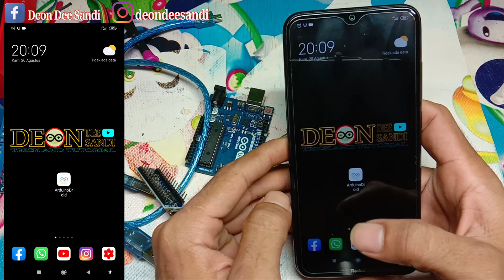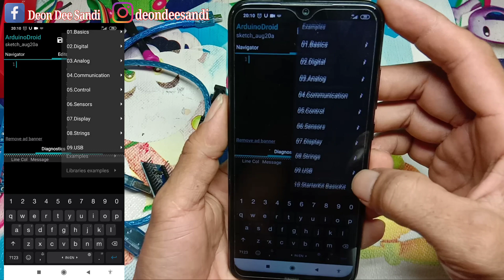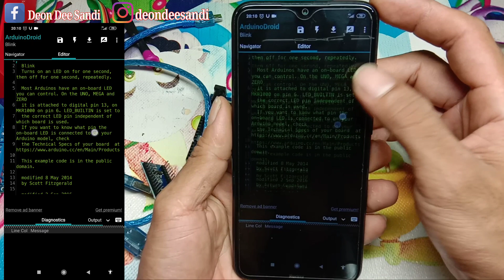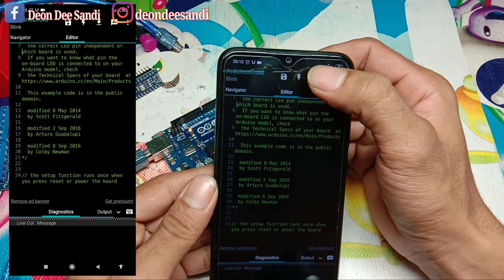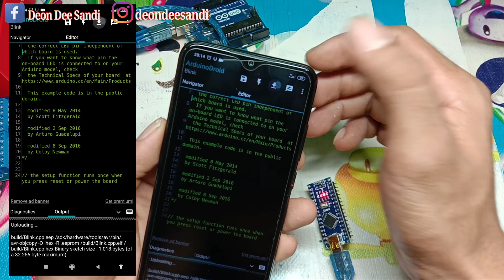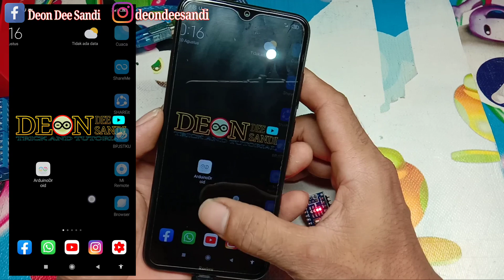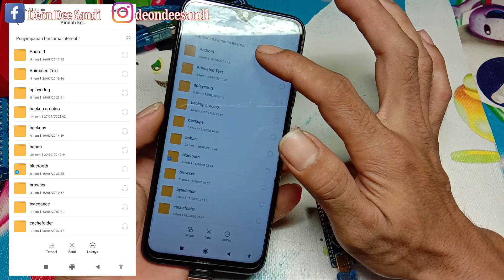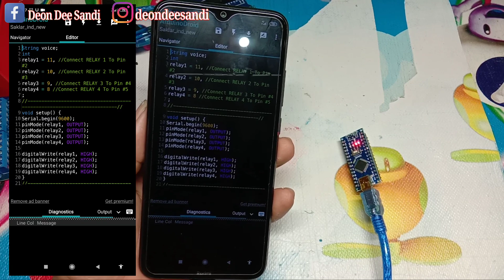CARA UPLOAD PROGRAM KE ARDUINO LEWAT ANDROID | TANPA PC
Cara Upload program ke arduino lewat HP tanpa pc, untuk mengetahui caranya, silahkan  simak videonya baik-baik. semoga bermanfaat!